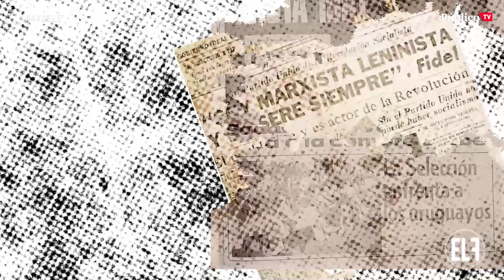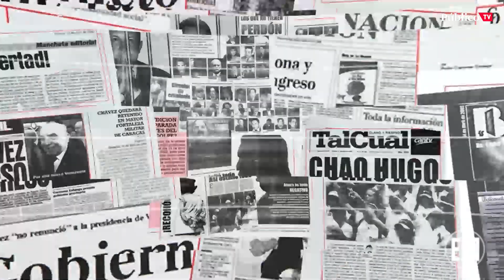EnLaFrontera442 - Corresponsal en Latinoamérica - Pedro Brieger: vuelve Evo, vuelve la democracia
La investidura de Luis Arce y el regreso al país de Evo Morales, centran la actualidad en América Latina. "Volveré y seré millones" prometió hace un año y vaya si lo ha cumplido. Los “salvajes”, le pese a quien le pese, están de nuevo en el poder.

La nota de Pedro Brieger, nuestro corresponsal en Latinoamérica, EnlaFrontera442.